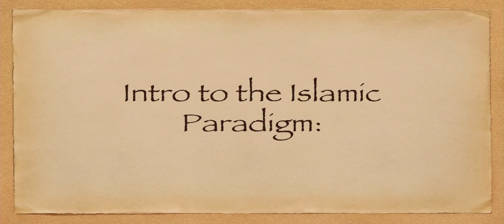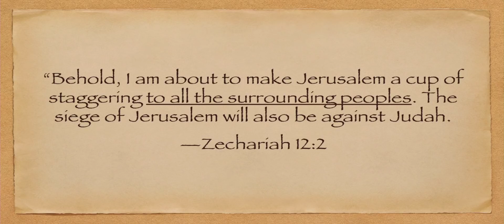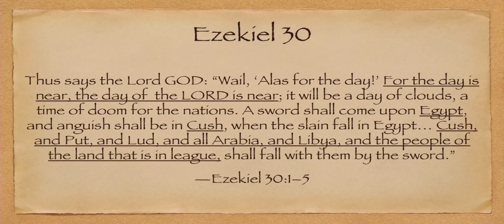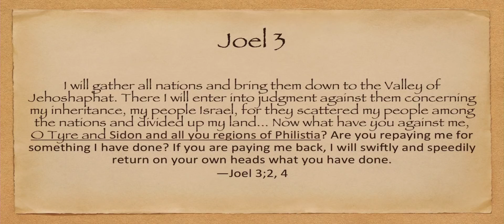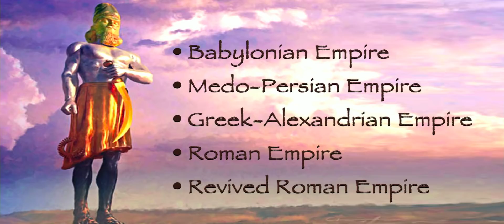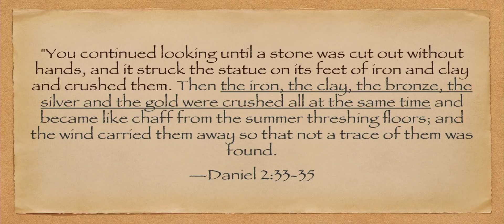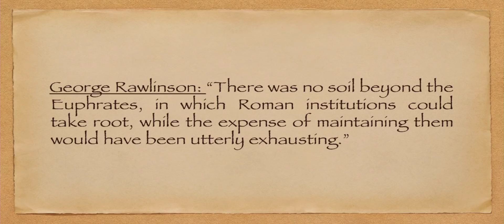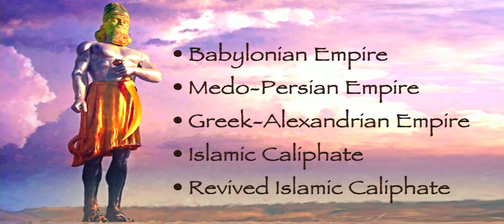End Time Islamic Coalition - Joel Richardson - Understanding The Times 2018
End Time Islamic Coalition - Joel Richardson - from the Understanding The Times 2018 conference